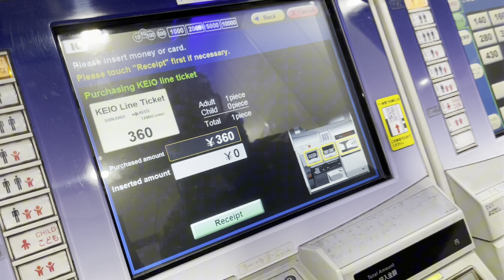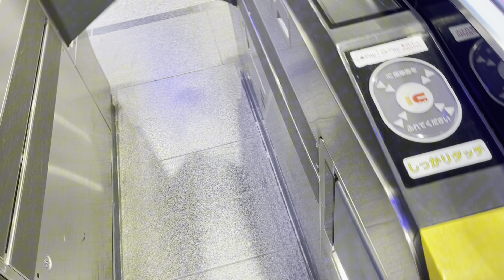Japan trip | Sanrio Puroland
Trip to Japan Day 3 Sanrio Puroland